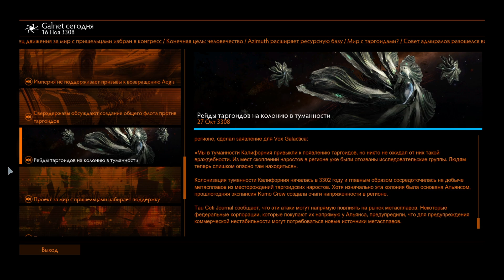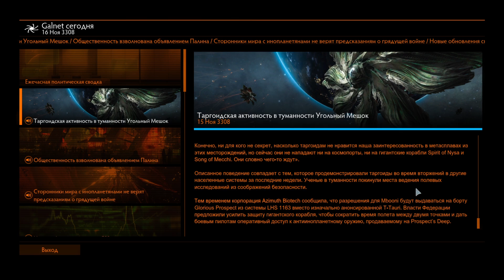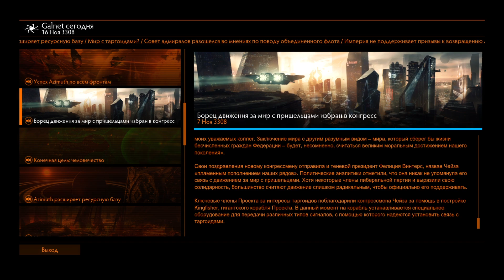МЕЖ ДВУХ ОГНЕЙ КЛАНЫ ТАРГОИДОВ ВЕДУТ ВОЙНУ И ВОЗМОЖНО У НАС БУДЕТ СОЮЗНИК ПРОТИВ СТАРГОИДОВ